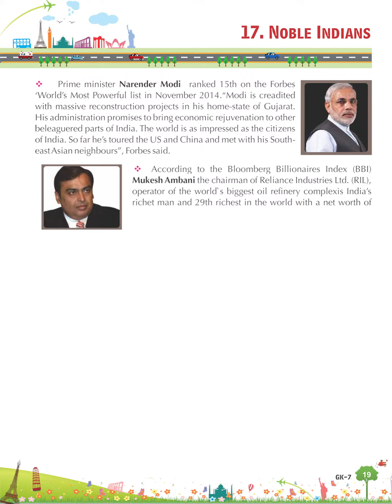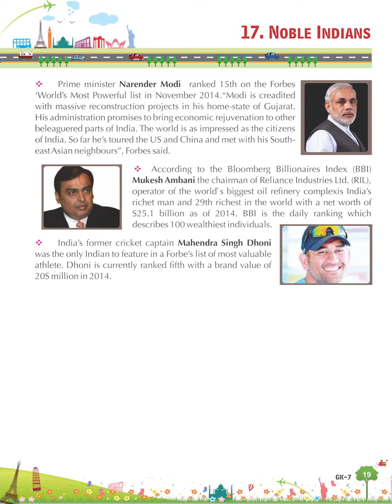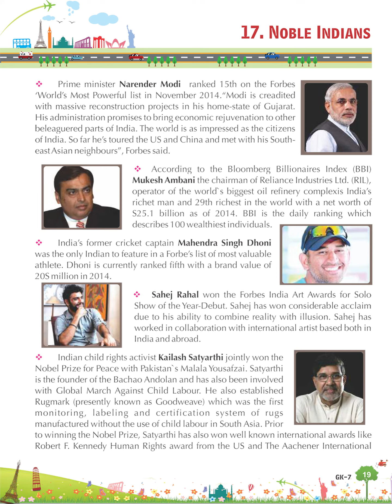Gk7 ch 17